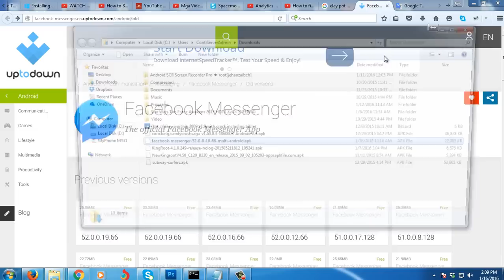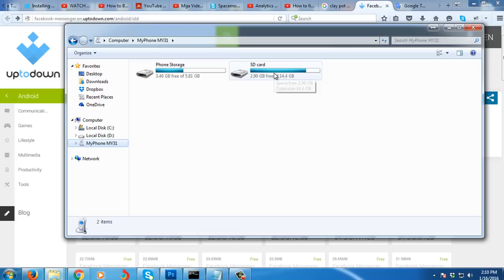How to fix "Unfortunately, Messenger has stopped" Facebook Messenger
You can't open your Facebook messenger on your android phone and you get this error "Unfortunately, Messenger has stopped". This video will tell you how to fix that error.